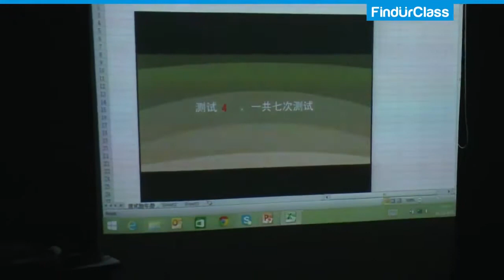Payal Malhotra FindUrClass B'Brainiac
FindURClass, India's online kids portal came over to review our Whole Brain Stimulation Workshop. FindURClass is a search and discovery platform providing comprehensive information on extracurricular activities and hobby classes, courses around you!